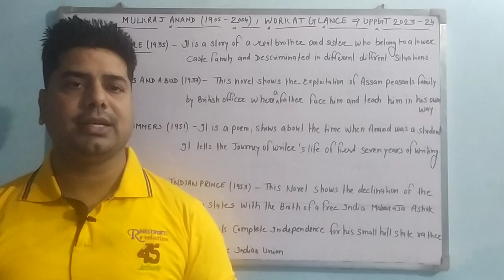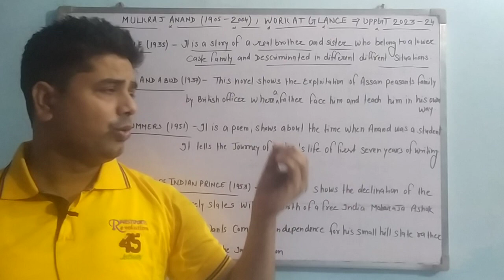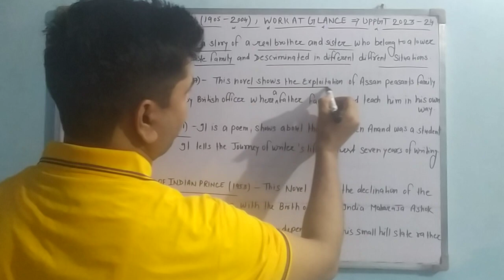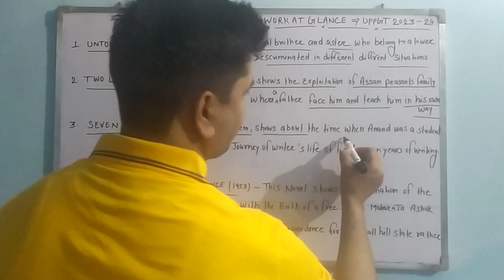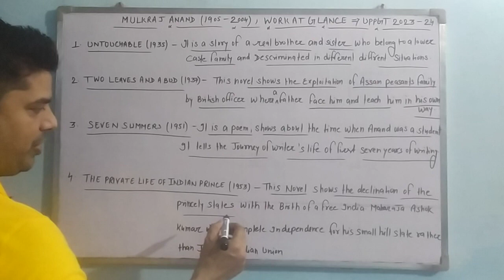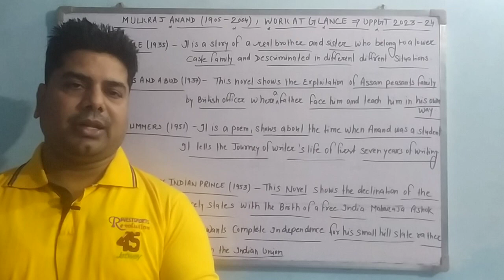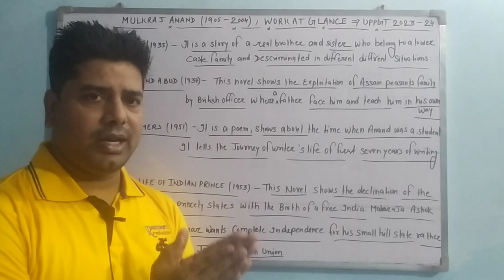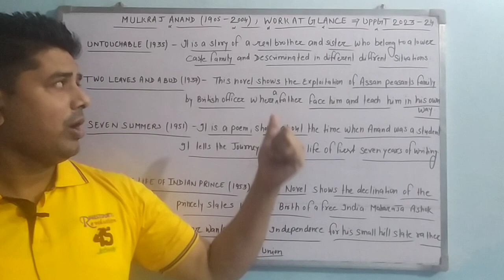MULKRAJ ANAND... WORK AT GLANCE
LINK OF CHARLES DICKENS VIDEO...

LINK OF 30 Q OF UGC NET PAPER 1, WITH ANSWER..2022-23